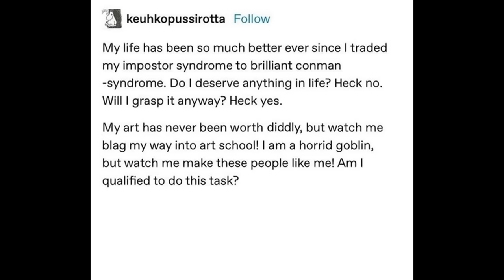I traded my impostor syndrome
I was going to attend an imposter syndrome support group, but I didn't think I deserved to be there...

Hi, Al. This video is a dub of a Reddit / Tumblr meme about trading imposter syndrome to brilliant conman syndrome. Please show it to people who will like it. Thank you.